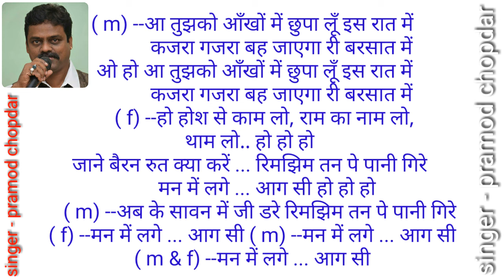Ab Ke Sawan Mein Jee Dare - Jeetendra, Reena Roy, Jaise Ko Taisa-kishore-lata-clean & free karaoke.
अब के सावन में जी डरे | Jaise Ko Taisa (1973) | Jeetendra Reena Roy | Rain Song | Bollywood Hits

Movie  -- Jaise Ko Taisa (1973)
Starcast -- Jeetendra, Reena Roy, Ramesh Deo, Srividya, Anwar Husain, Kamini Kaushal, Mohan Choti
Singer: Kishore Kumar, Lata Mangeshkar
Music Director: R.D.Burman
Director: Murugan Kumaran
अब के सावन में जी डरे
रिमझिम तन पे पानी गिरे
मन में लगे ... आग सी

ऐसा मौसम पहले कभी भी आया नहीं
ऐसा बादल अम्बर पे सजना छाया नहीं
ये सुहाना समा, प्रेम की खोज में मौज में
पागल प्रेमी बन के फिरे ...

आ तुझको आँखों में छुपा लूँ इस रात में
कजरा गजरा बह जाएगा री बरसात में
होश से काम लो, राम का नाम लो, थाम लो
जाने बैरन रुत क्या करें ...

प्रमोद चोपदार
singer & composer